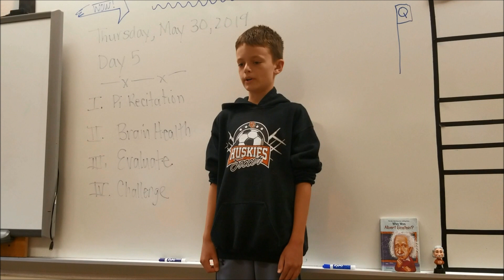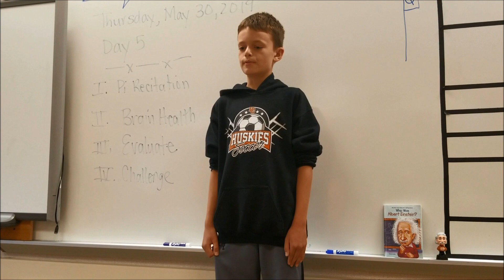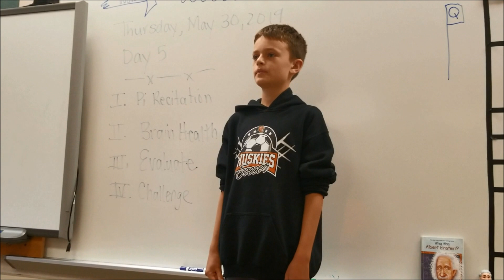Harbor Creek fourth grader recites 575 digits of Pi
Recitation lands John "J.T." Parente, 10, a place on the Pi World Ranking List.